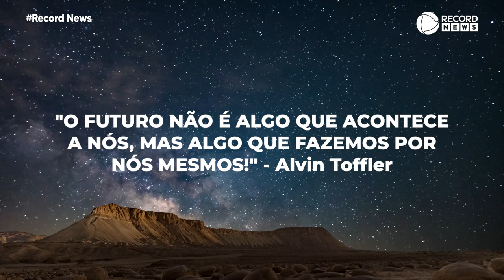O Imponderável - 06/05/2023